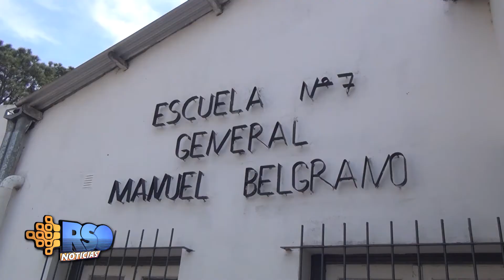ELECCIONES GRALES 2021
Donde se vota en Las Heras